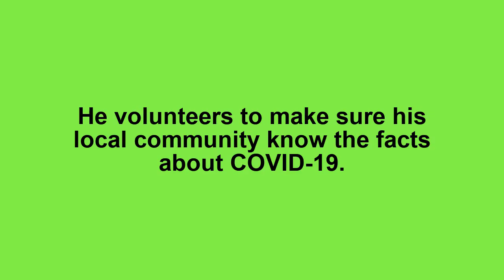Health Champion Dick explains the importance of an early COVID-19 test